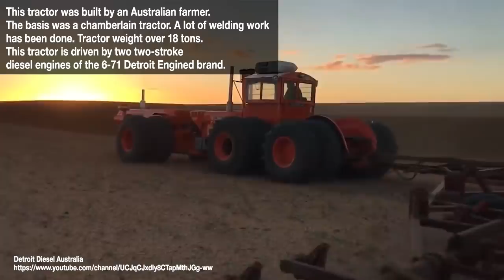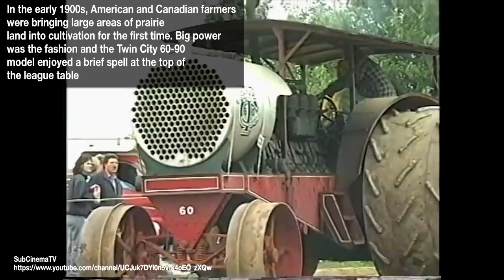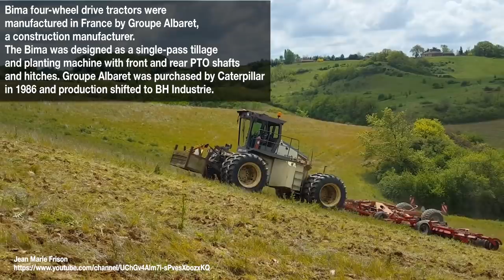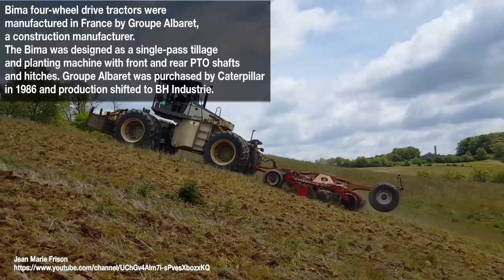7 Best of Biggest Tractors Engines in The World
7 Best of Biggest Tractors Engines in The World

This video is about the 7 Best of Biggest Tractors Engines in The World
If you are a fan of huge tractors, raw diesel sound, and real diesel engine power and big engines watch this video and if you like it hit the like button.

Biggest Tractors
Tractors Engines
Biggest Tractors Engines
Biggest Tractors Engines in The World